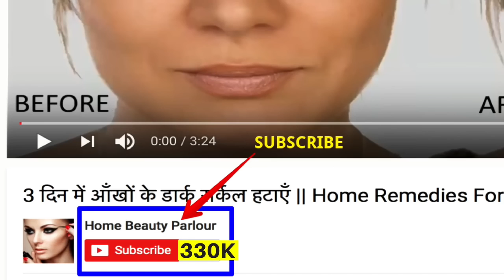Manushi Chhillar के इस Diet Chart से आप भी पा सकते हैं शानदार फिगर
Hello Friends,
Agar ap bhi chah rahe hei ek perfect figure par aap yeh nahi samajh pa rahe ki Diet Chart kaise prepare kare toh aaj hi dekhein is Video ko jo ap ko batayga kaise  aur kitne amount mei ap ko leni hei ek balanced diet jo ap ko de sakti hei perfect figure.